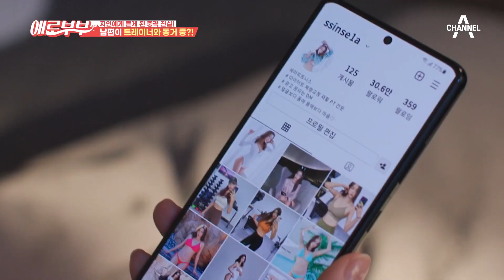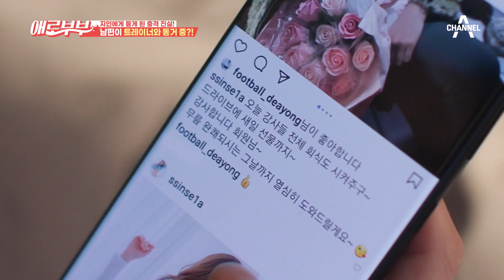국가대표 남편과 만나는 스타 트레이너?! SNS에서 발견한 불륜의 흔적 | 다시 뜨거워지고 싶은 애로부부 85 회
국가대표 출신 남편과 만나는 스타 트레이너,
SNS에서 발견한 불륜의 흔적

매주 토요일 밤 11시 채널A, SKY 채널 동시 방송